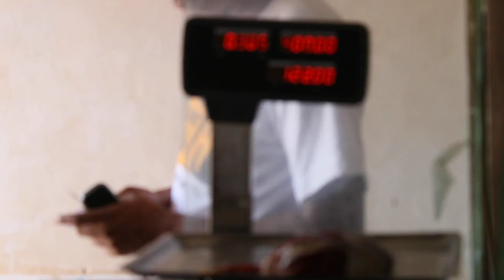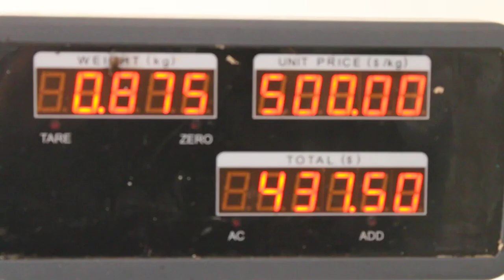Showing a skillful butcher at work| Beef butchery in Kenya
Hey there!